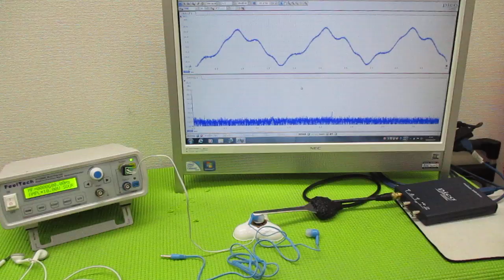音と超音波の組み合わせを利用した超音波制御技術